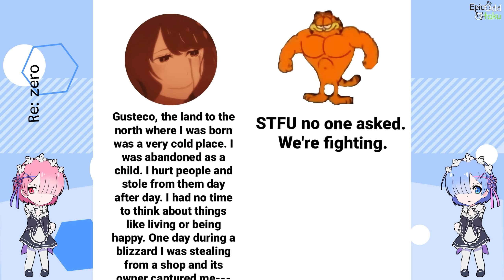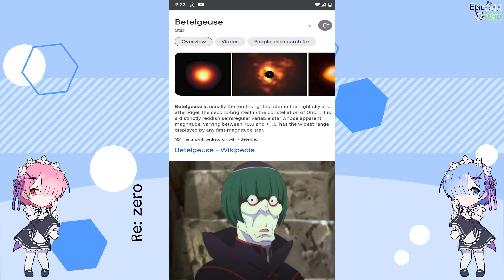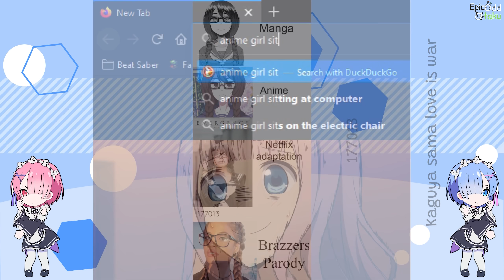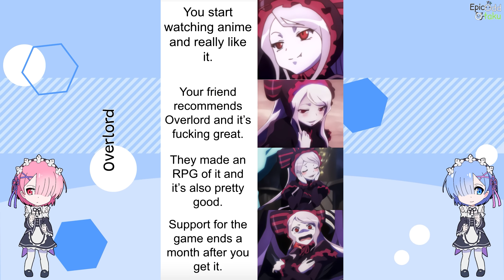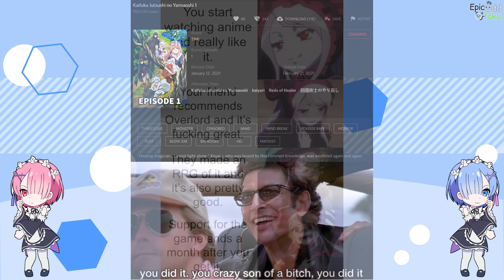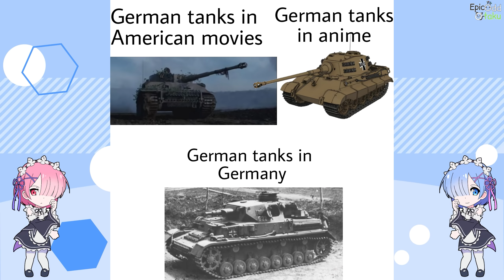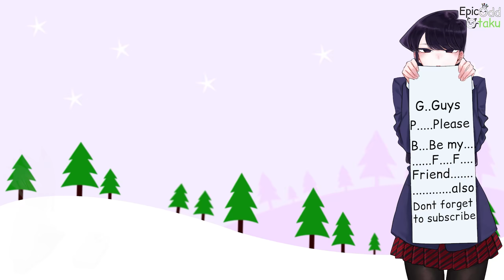Anime memes only true fans will find funny #85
Anime memes only true fans will find funny #85 as the title suggests this video is Anime memes only true fans will find funny #85. Anime Memes are a blessing for everyone, anime meme keeps us happy, anime memes help is a laugh, anime memes can help us pass the boring times.BTW if you dislike this video then you don't want to be a friend of Komi-san.

TIMESTAMPS:

00:00 - AD
0:16 - Memes
06:21 - KOnosuba, Re: zero, Majo no Tabitabi
13:19 - 1.Domestic girlfriend
2.Horimiya
3.Fate/stay night
4.Sakura-sou no Pet na Kanojo
5.Sword Art Online
6.Tokyo Ghoul
7.Kaifuku Jutsushi no Yarinaoshi
8.Saekano: How to Raise a Boring Girlfriend
9.Attack on titan
10.Chivalry of a Failed Knight
15:19 - outro